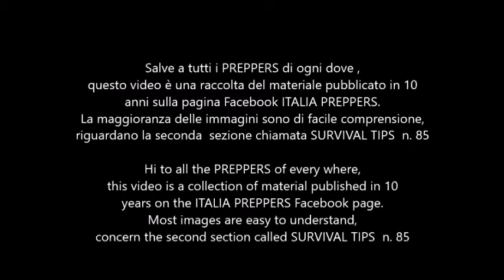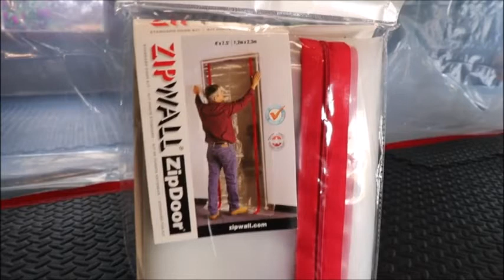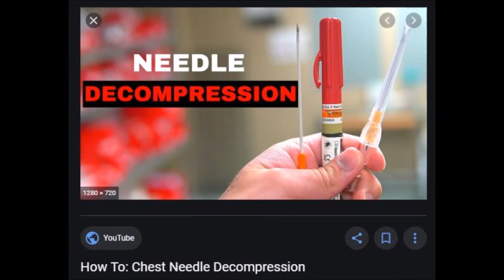SURVIVAL TIPS n.85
PREPPING - SHTF - SURVIVAL